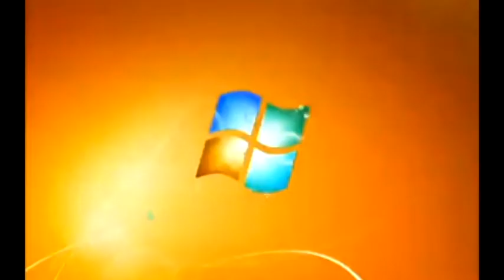Windows 7 Startup Logon NOW MY VIDEO Effects in G Major 422